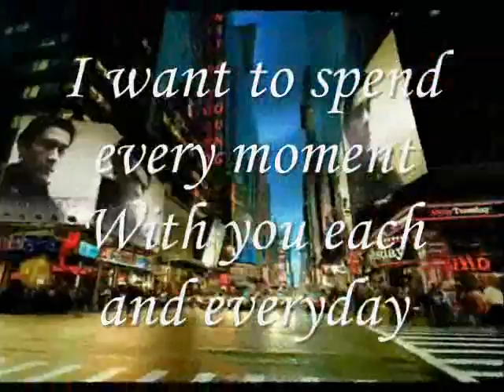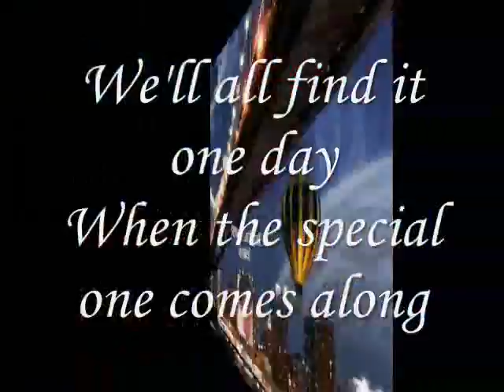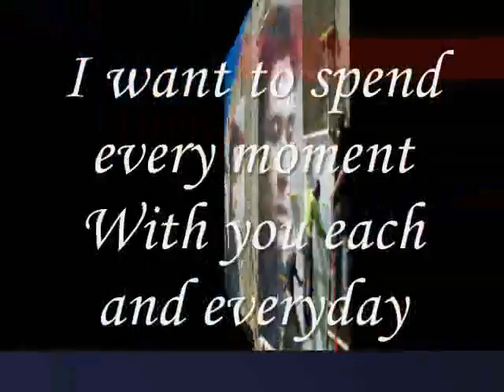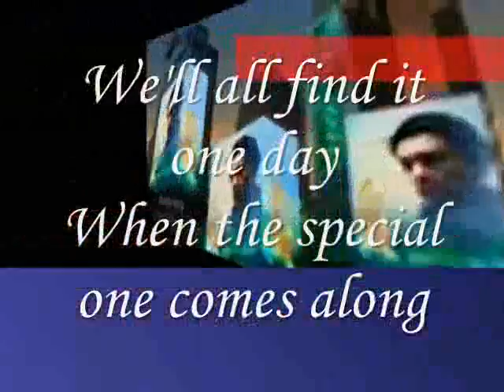Special Love For You , Miftachul Wachyudi (Yudee)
do.
do so
Money is an excellent servant, but the host
very bad.